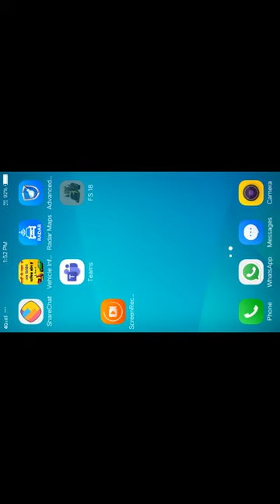September 15, 2020